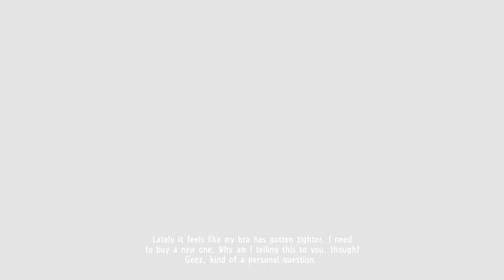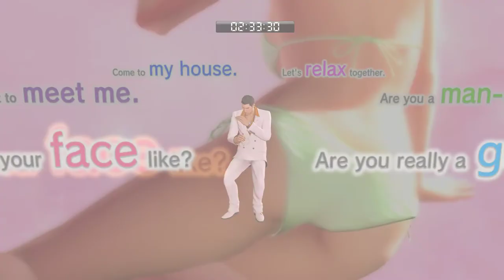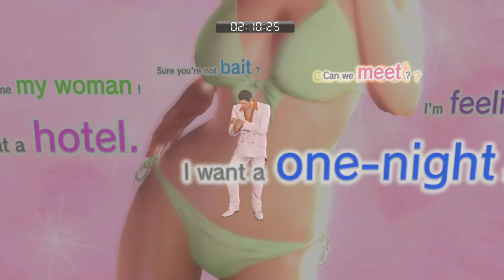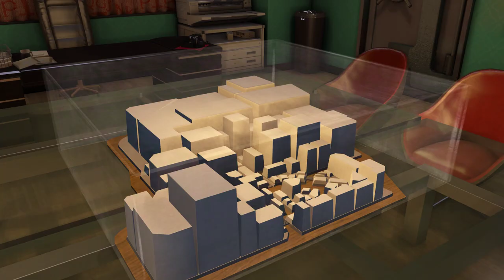YAKUZA 0 Gameplay Walkthrough "Marina Kidnapped" Part 57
Chapter:
               Chapter 6: The Yakuza Way